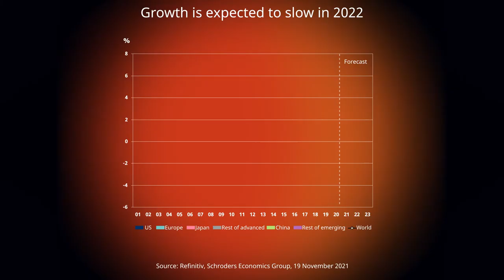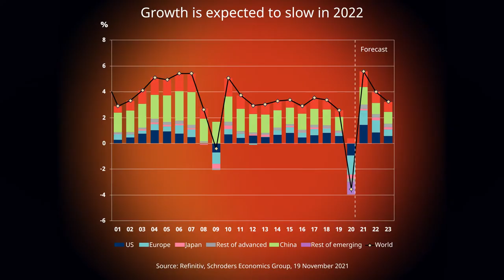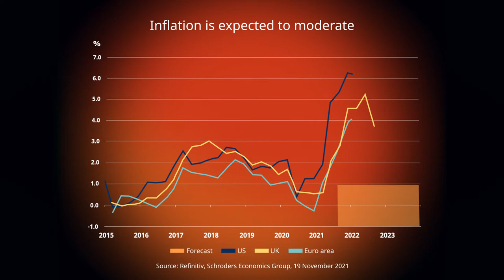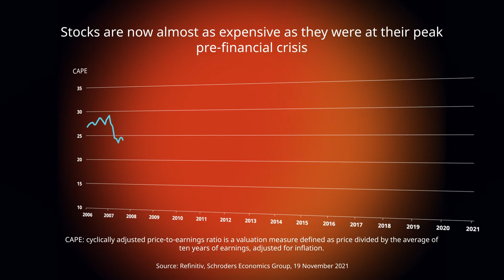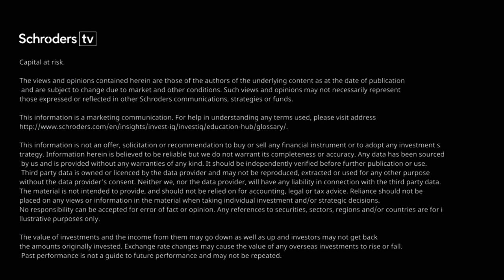Schroders TV: Outlook 2022 - "The world will never be the same again"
In the latest edition of Schroders TV, Keith Wade and Johanna Kyrklund look forward to 2022 and discuss why the world will never be the same again.